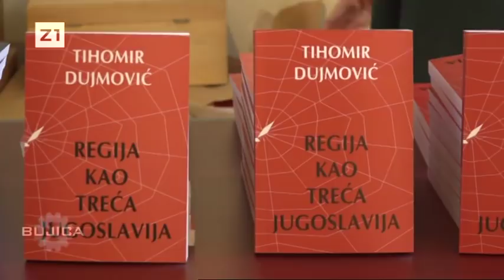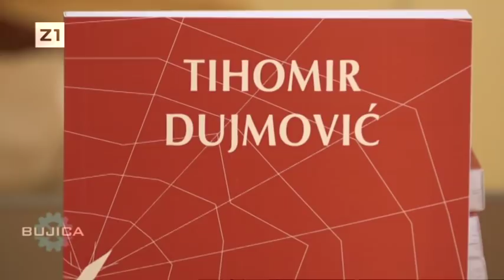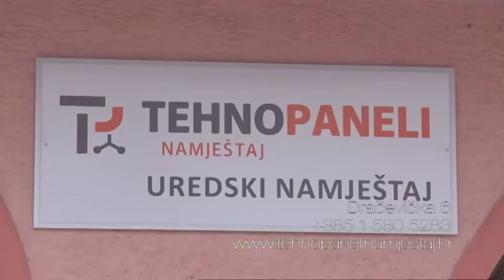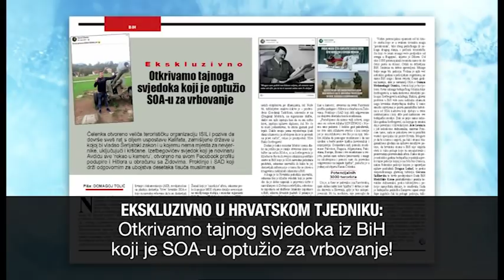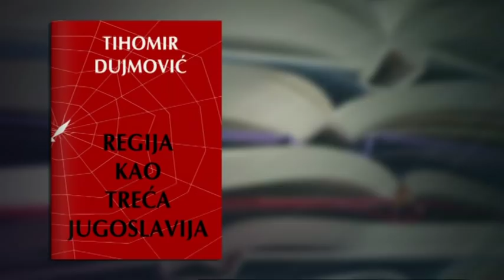BUJICA 03.04.2019. TIHOMIR DUJMOVIĆ: REGIJA KAO TREĆA JUGOSLAVIJA!